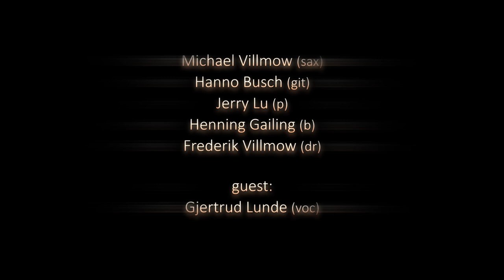NORDIC SPACE - a project by Michael Villmow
N  o  r  d i  c    S  p  a  c  e
Michael Villmow - saxes
Hanno Busch - git
Jerry Lu - piano
Henning Gailing - bass
Frederik Villmow - drums
Gjertrud Lunde - vocal (guest)

a project by Michael Villmow

Recorded live in LOFT, Cologne, dec. 22nd 2015
audio - Stefan Deistler

You hear excerpts of a concert with compositions and arrangements of Gjertrud Lunde and Michael Villmow.